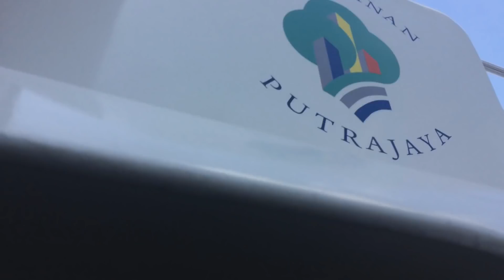A DAY AT KUALA LUMPUR! [ OMG I SAW YUNA ! ]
Hope you guys enjoyed my VLOG. More to come ! :]